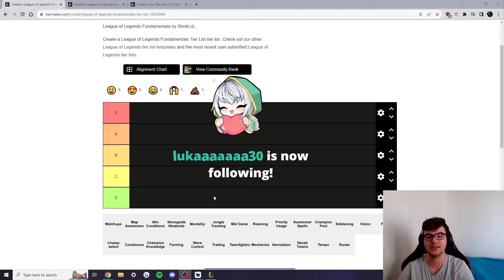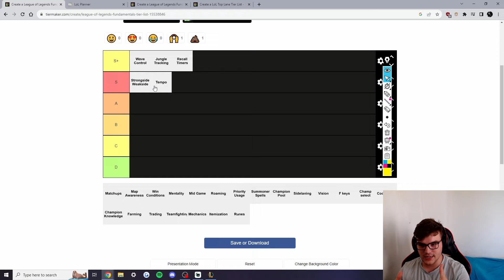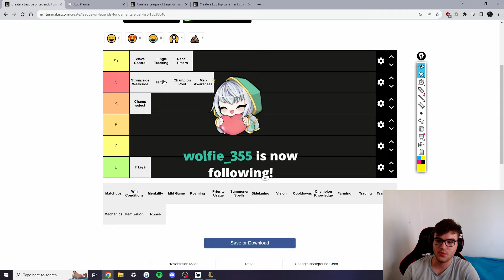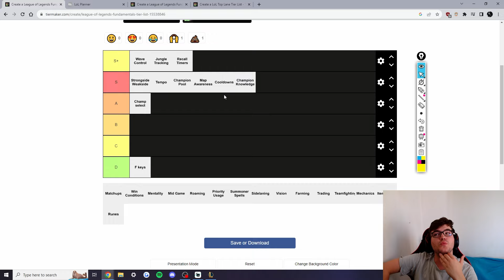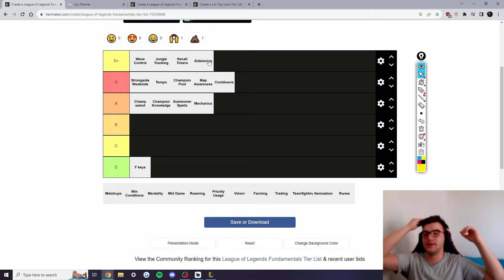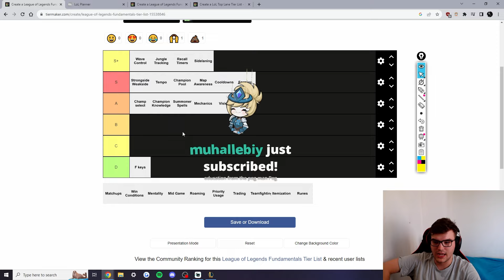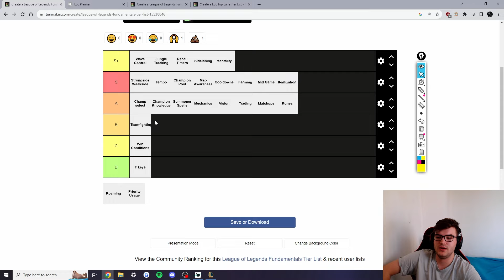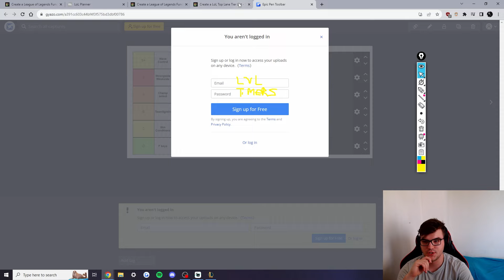Everything YOU Need To Know About THE FUNDAMENTALS - TIERLIST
Timecodes:

0:00 - Intro
0:20 - Wave Management
0:30 - Jungle Tracking
0:37 - Recall Timers
2:17 - Strongside/Weakside
4:16 - Tempo
5:20 - Champ Select
5:56 - Champion Pool
7:22 - F Keys
7:32 - Map Awareness
8:49 - Cooldowns
10:25 - Champion Knowledge
11:25 - Summoner Spells
12:13 - Mechanics
13:40 - Sidelaning
14:35 - Farming
14:58 - Vision
16:00 - Matchups
16:52 - Midgame
17:55 - Mentality
19:07 - Trading
20:00 - itemization
21:03 - Runes
22:14 - Win Conditions
23:05 - Teamfighting
24:00 - Roaming
24:50 - Priority Usage